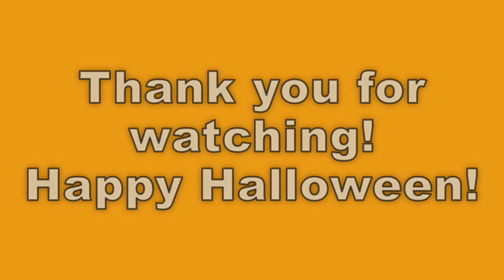The Curse of the Tails Doll [NRG]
Sonic and the Gang find a Scary version of their friend Tails.